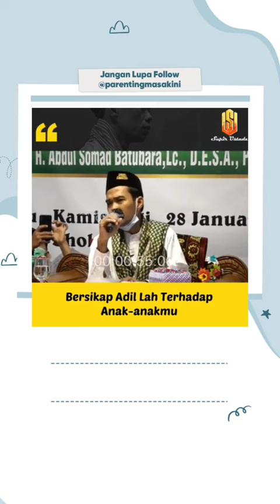adil anakanak ustadzabdulsomad